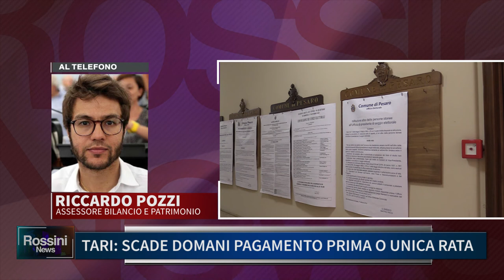TARI, SCADE DOMANI. PAGAMENTO PRIMA O UNICA RATA